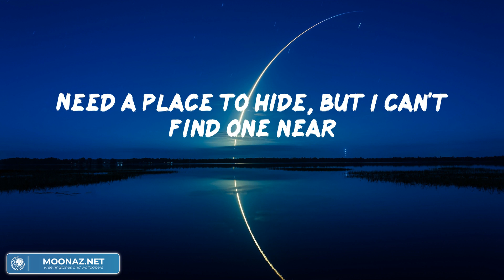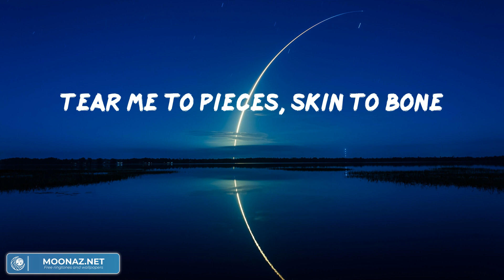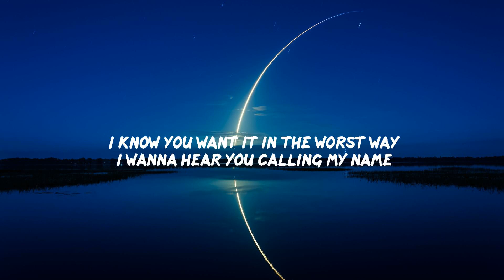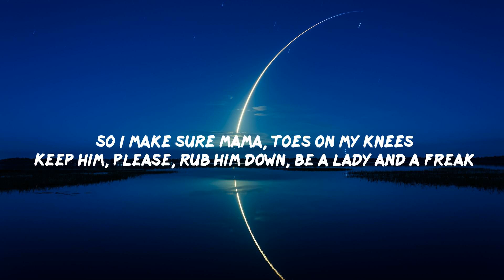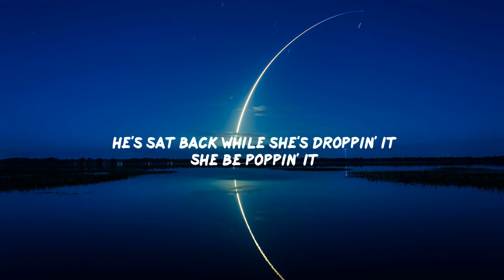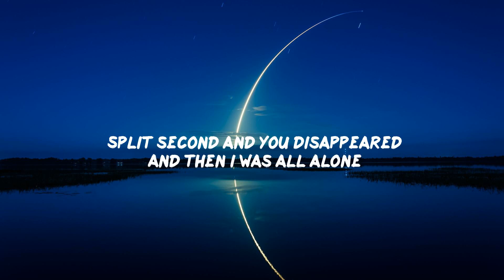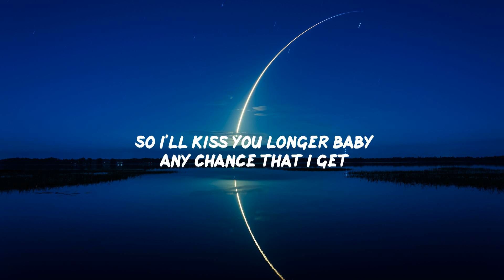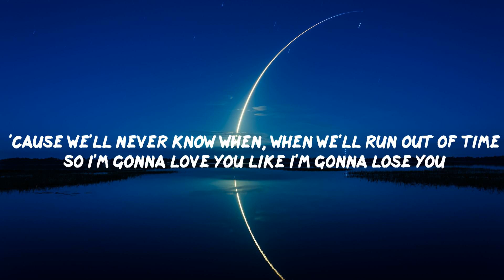(Playlist) lovely - Billie Eilish, David Guetta, Sam Smith,... [Lyrics]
Lyrics:
Whoa, yeah
Yeah, ah
Whoa, whoa